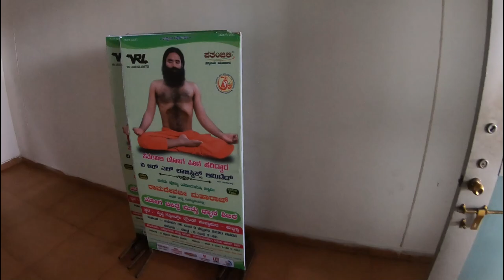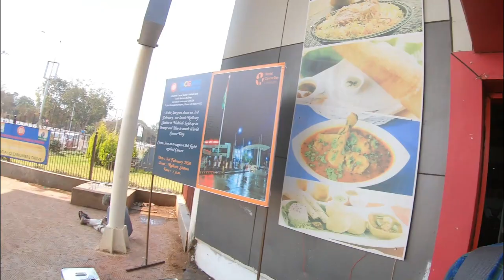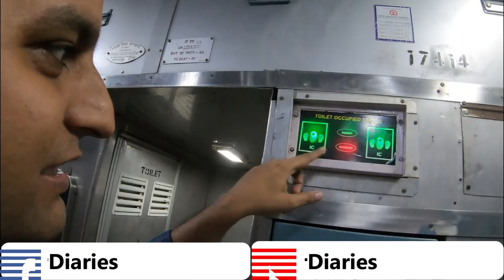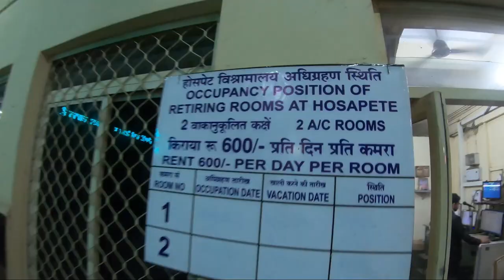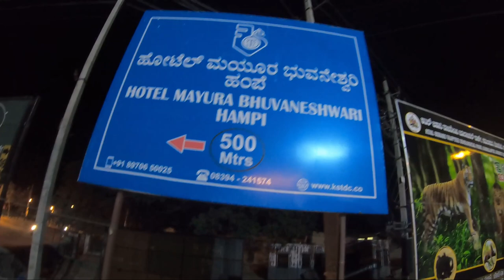Karnataka Ep 2 | Hubli to Hampi in General Coach | Hampi Express train vlog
About this Video:
Dosto is vlog me maine Hubli (Hubballi) se Hampi tak ki journey ki. Pahale Hampi Express (Train No. 16591) se Hospet (Hosapete Junction) tak gaya. Phir waha se bus se Hampi pahucha.
Ummed hai aapko ye video pasand aayega. Comments karke zarur bataiyega ki apko ye video kaisa laga.